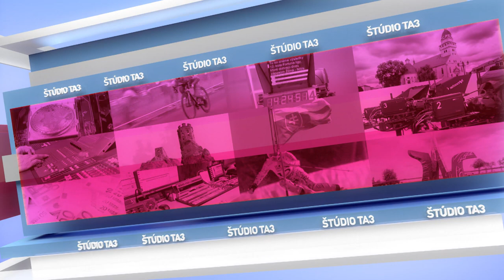L. Parízek v Štúdiu TA3 o prioritách slovenského predsedníctva v OBSE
Minulý týždeň počas zasadnutia Stálej rady Organizácie pre bezpečnosť a spoluprácu v Európe (OBSE) predstavil štátny tajomník a osobitný predstaviteľ ministra zahraničných vecí a európskych záležitostí pre predsedníctvo SR v OBSE Lukáš Parízek, rámcové priority nastávajúceho slovenského predsedníctva, v OBSE, ktorého sa krajina ujme od 01. januára 2019.

Pozrite si záznam relácie Štúdio TA3 kde sa štátny tajomník L. Parízek rozpráva o slovenskom predsedníctve v OBSE a jeho prioritách s moderátorom Vladimírom Lichvárom.